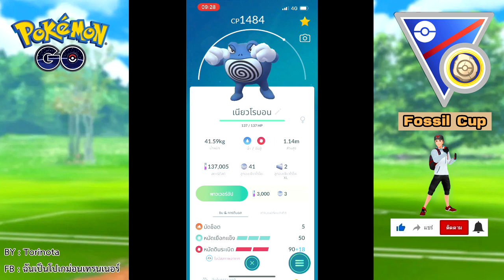Pokemon GO [PVP] - เนียวโรบอน (Poliwrath) โปเกมอนกบสีน้ำเงิน กับพละกําลังอันล้นเหลือ ลุย Fossil Cup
เนียวโรบอนถือว่าเป็นโปเกมอนที่มีท่า Moveset เหมาะสำหรับการ PVP เลยครับ แต่ด้วยความที่มันแพ้ทางหลายประเภทจึงทำให้เทรนเนอร์หลายคนตัดสินใจลำบากที่จะใช้มัน ขอบคุณที่เข้ามารับชม และก็อย่าลืมกดไลท์ กดแชร์ กด Subscribe และกดกระดิ่งเพื่อให้ไม่พลาดคลิปต่อๆไปด้วยนะครับ
0:00 intro
0:41 แนะนำโปเกมอน
2:26 ข้อควรระวัง
2:57 ตัวอย่างการ PVP ของเนียวโรบอน เกม 1
5:30 ตัวอย่างการ PVP ของเนียวโรบอน เกม 2
8:45 ความคิดเห็นท้ายคลิป
แหล่งความรู้สำหรับสาย Battle
Credit Music
1. Spring In My Step - Silent Partner